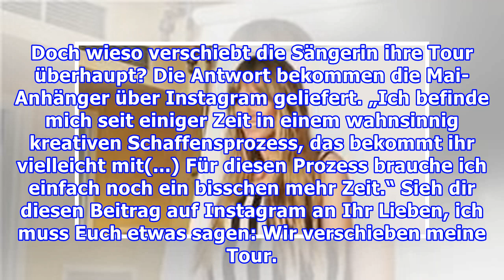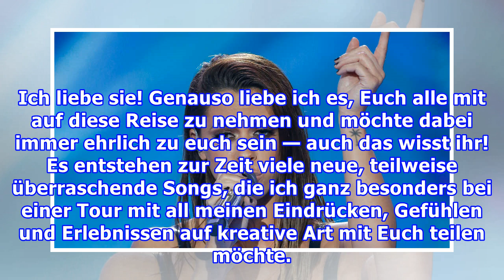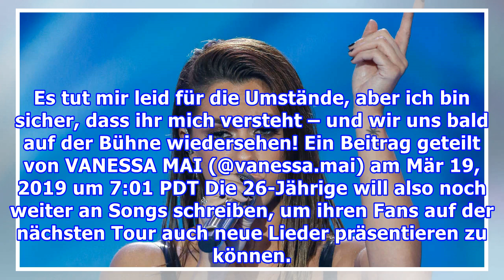Vanessa Mai: Traurige Botschaft an ihre Fans - die haben einen Verdacht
Die Schlagersängerin Vanessa Mai wendet sich mit einer traurigen Nachricht an ihre Fans. Die können nur teilweise die 26-Jährige verstehen. München - „Ihr Lieben, ich muss Euch etwas sagen.“ Mit diesen Worten richtet sich Vanessa Mai auf Instagram an ihre Fans, um eine traurige Nachricht zu verbreit...